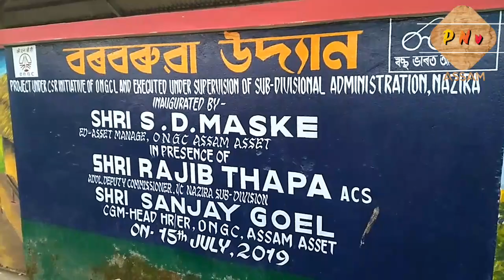BARBARUAH PUKHURI NAZIRA